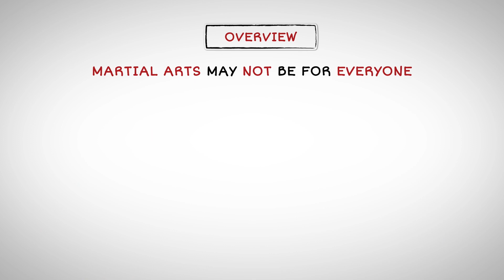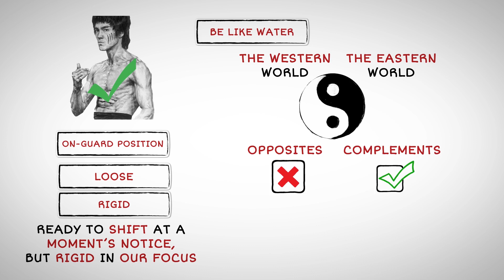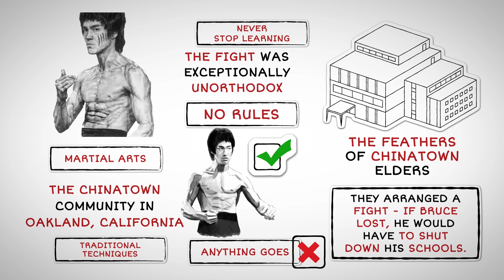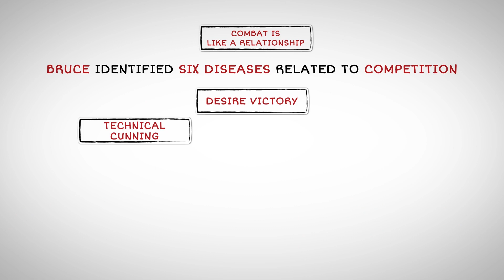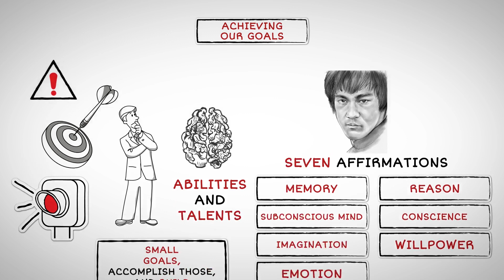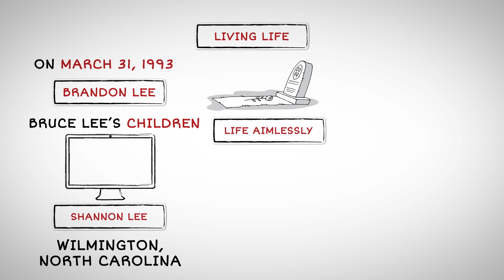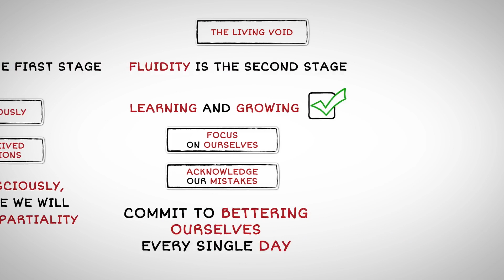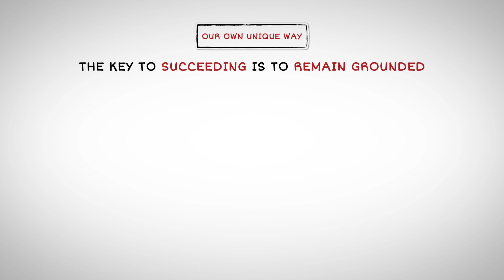Be Water, My Friend by Shannon Lee (Book Insights}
Top Insights from Shannon Lee's Be Water, My Friend.
Bruce Lee is a cultural icon, renowned the world over for his martial arts and film legacy. But Lee was also a deeply philosophical thinker, learning at an early age that martial arts are more than just an exercise in physical discipline - they are an apt metaphor for living a fully realized life. Now in the book, in Be Water, My Friend, Lee’s daughter Shannon shares the concepts at the core of his philosophies, showing how they can serve as tools of personal growth and self-actualization